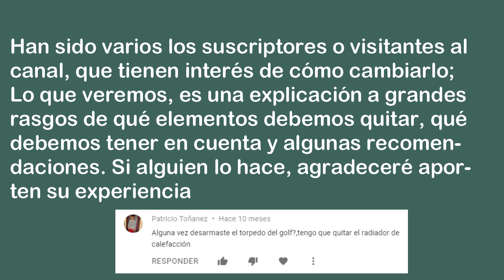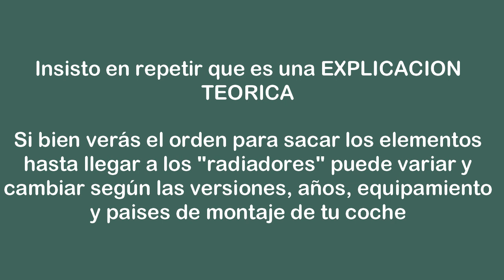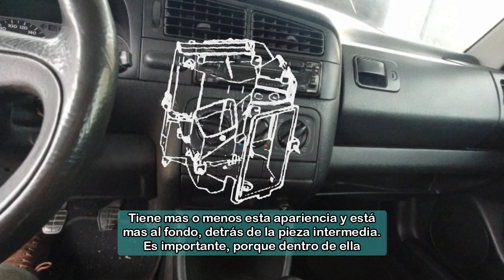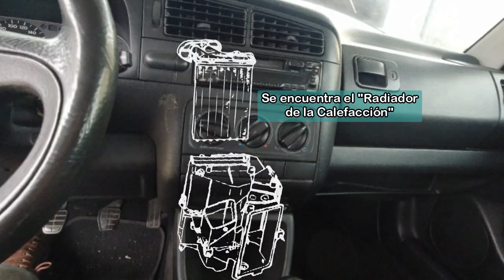Volkswagen Golf Mk3, Qué Saber para Quitar Radiador de Calefacción (RESPONDIENDO A SUSCRIPTORES)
Video que explica teoricamente, cómo quitar tanto el Intercambiador de calor (radiador de la Calefacción) o el Evaporador del Aire Acondicionado en un Volkswagen Golf 3 (Mk3) GTI. Este modelo es de 1995.

Varios suscriptores han pedido -en mi coche aun no es necesario el cambio- que indiqué cómo desmontar estos 2 elementos, ya que son de los mas dificiles de acceder por los muchos elementos que hay que quitar hasta llegar a ellos. Espero que lo que vean, despeje todas las dudas y facilite el trabajo.
Que sea de ayuda